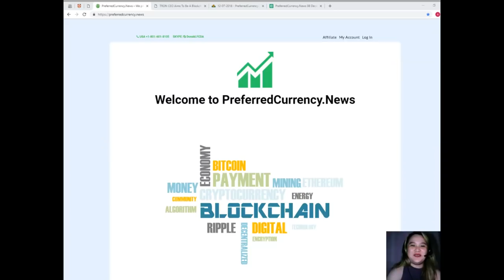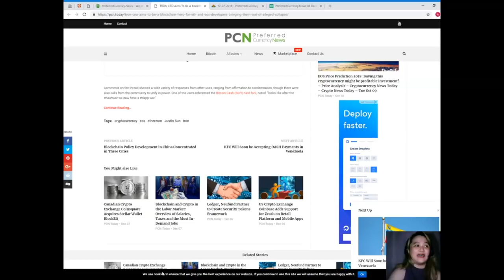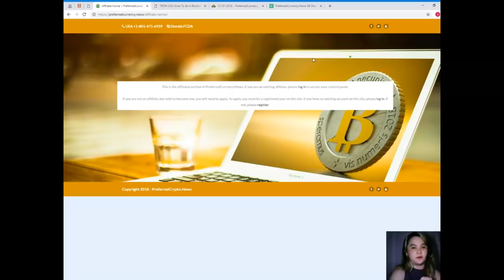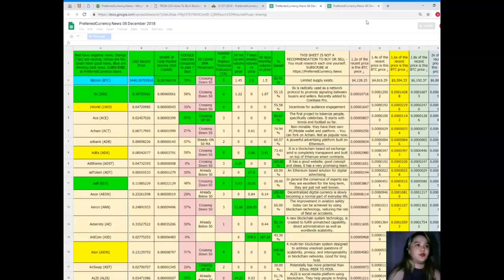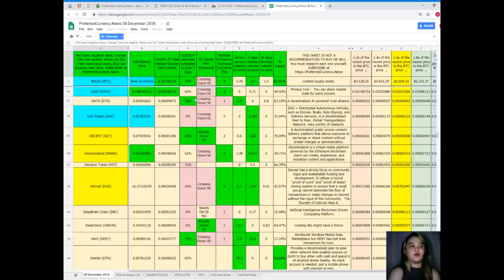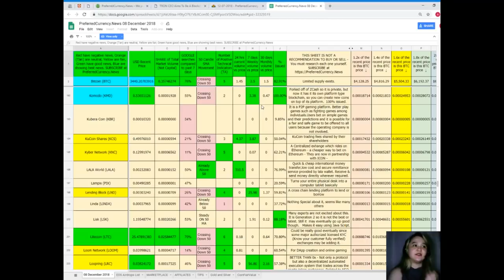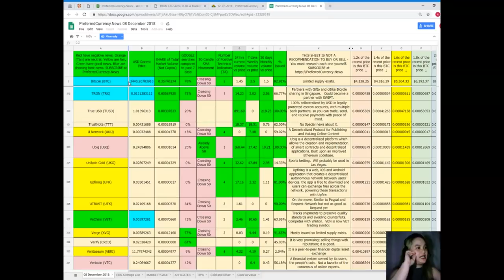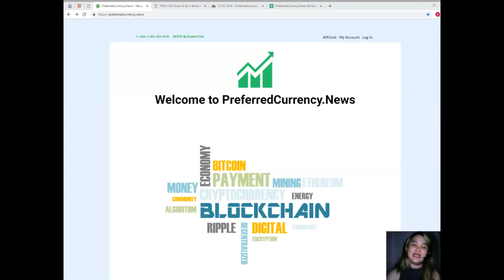Will President Donald Trump approve of TRON, ETH AND EOS and Cryptocurrency ?